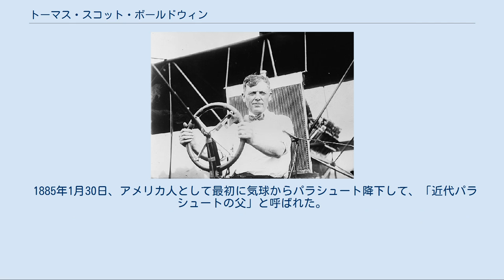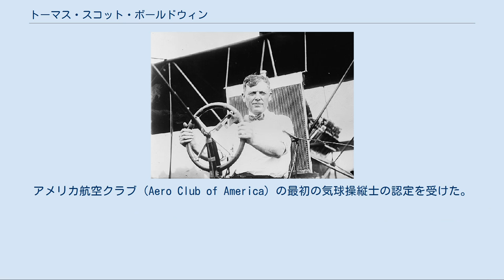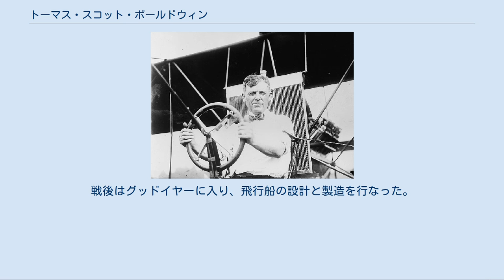トーマス・スコット・ボールドウィン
Red Devilの舵輪を握るボールドウィン（1910年代前半ごろ） トーマス・スコット・ボールドウィン（Thomas Scott Baldwin、1860年6月30日 – 1923年5月17日）はアメリカ合衆国の気球のパイオニア、気球からパラシュート降下した最初のアメリカ人で日本を含むアジア諸国で最初の飛行を行った飛行家たちを率いた人物である。
 1885年1月30日、アメリカ人として最初に気球からパラシュート降下して、「近代パラシュートの父」と呼ばれた。
1900年にエンジン付の気球を製作した。
グレン・カーチスのモーターサイクル用のエンジンを付け葉巻き型の水素気球を製作し「カリフォルニア・アロー号」と名づけた。
1904年8月3日、セントルイスのルイジアナ物産展覧会でRoy Knabenshueの操縦でアメリカで最初の周回飛行に成功した。
陸軍通信部隊は10,000ドルを、飛行船の購入のためにボールドウィンに支払い、ボールドウィンはカーチスのより馬力の大きいエンジンを搭載した29mの飛行船を製作し、これが最初の軍用飛行船として"SC-I" (Signal Corps Dirigible Number 1)の番号を得た。
アメリカ航空クラブ（Aero Club of America）の最初の気球操縦士の認定を受けた。
 1910年に最初の航空機を設計し、グレン・カーチスによって組み立てられた。
初め25馬力の4サイクルエンジンを搭載したが、後にカーチスV8エンジンに換えられた。
1910年10月7日と8日にカンサスシティで最初の飛行を行い、ニューヨーク州ベルモントに飛行機を移した。
1910年12月、J・C・“バッド”・マーズ（J.C. "Bud" Mars）やトッド・シュライヴァー（Tod Shriver）らの飛行士とともにアジア諸国を訪問し、これらの地区の多くで最初の飛行を行って1911年の春に帰国した。
日本では1911年に大阪城東の練兵場で大阪朝日新聞が無料の公開飛行を主催して何万人もの観衆を集めた。
　 アジア旅行から戻ったあとカーチス・プッシャーのフレームを木製から鋼管にかえて60馬力のHall-Scott V-8エンジンを搭載した飛行機の開発を行った。
この飛行機は毎時60マイルの速度を出すことができた。
「レッド・デビルIII」と名付けられた。
 1914年に飛行船の設計に戻り､アメリカ海軍最初の成功した飛行船DN-Iを設計した。
パイロットの育成をはじめ、ヴァージニア州、ニューポートニュースのカーチス飛行学校の経営を始めた。
後にアメリカ合衆国空軍の父と呼ばれることになるウィリアム・ミッチェルは彼の訓練生の一人である。
第一次世界大戦にアメリカが参戦すると62歳であるにも関わらず陸軍に志願した。
通信部隊の航空部門の長に任じられ、気球の検査と製造を率いた。
戦後はグッドイヤーに入り、飛行船の設計と製造を行なった。